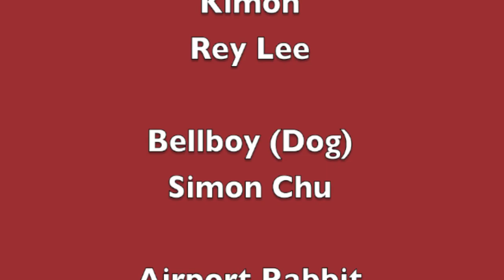Simontive 5 Episode 30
Happy Holidays!

Simon sees that he must raise the border again. Will he be safe.